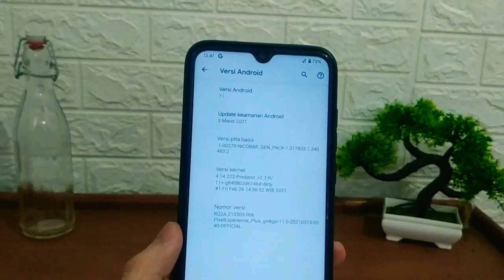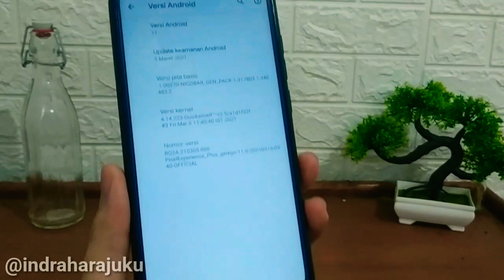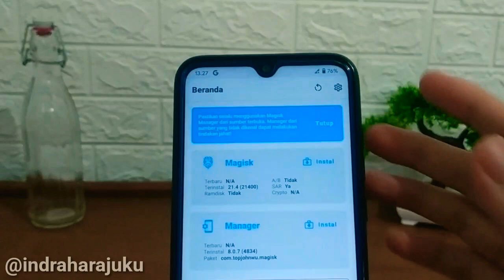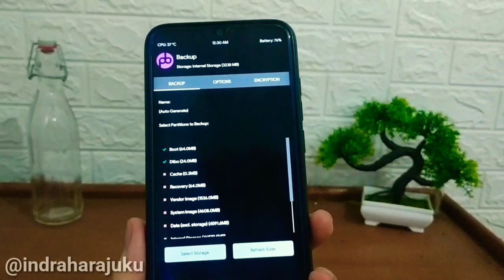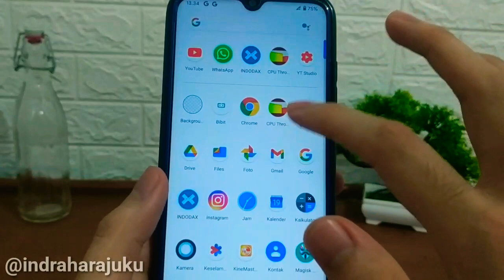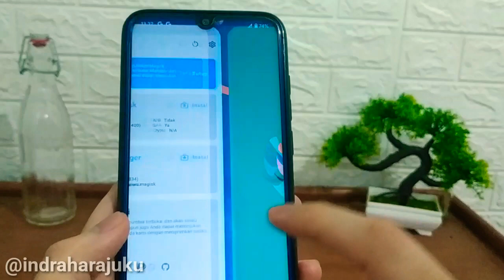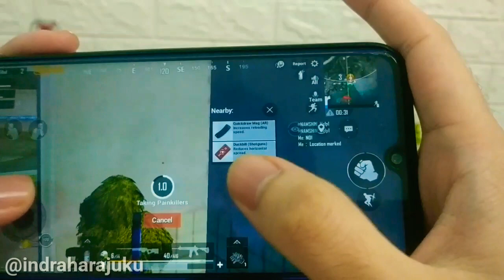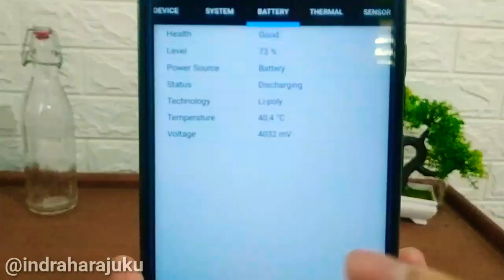REVIEW PIXEL EXPERIENCE PLUS STABLE ANDROID 11 + PREDATOR KERNEL REDMI NOTE 8 GINKGO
halo gaes di video ini saya membagikan review video update pixel experience official android 11 redmi note 8 ginkgo buat kalian yang ingin mencoba bisa simak video ini.